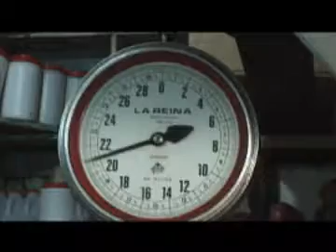Clips Festivaliado Francia - Charcuterías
señalcolombia presentará a través de 15 micro programas realizados en Paris, las  historias de artistas colombianos que viven en la capital francesa, retratos de espacios y lugares significativos para varios personajes de la literatura mundial y nacional.

También, nos hará evidentes características de la cultura francesa y la colombiana en un singular paralelo visual.

Estas cápsulas se verán dentro de la programación del canal durante todos los días en las próximas semanas. Desde las 6:30 PM y hasta la media noche, podrá disfrutar de estos pequeños, pero grandes especiales.